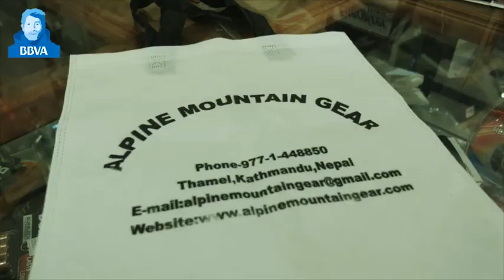Descubre los paisajes del Shisha Pangma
Las mejores imágenes de la Expedición BBVA al Shisha Pangma, los lugares y los paisajes por donde se mueve Carlos Soria y sus compañeros.